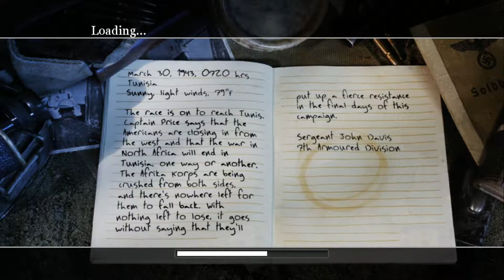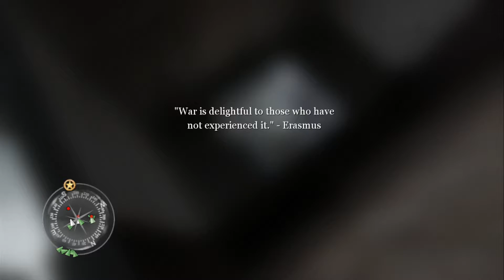Call Of Duty 2 - Part 11 - THE BATTLE OF POINTE DU HOC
Welcome guy! Call Of Duty 2 is here! Love you all! Sit back, relax, enjoy. (Popcorn recomended) ;)

Call of Duty 2 redefines the cinematic intensity and chaos of battle as seen through the eyes of ordinary soldiers fighting together in epic WWII conflicts. The sequel to 2003's Call of Duty, winner of over 80 Game of the Year awards, Call of Duty 2 offers more immense, more intense, more realistic battles than ever before.